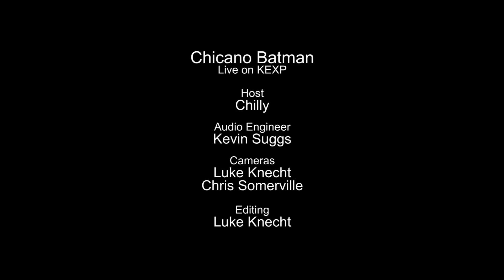Chicano Batman - Soniatl (Live on KEXP)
presents Chicano Batman performing "Soniatl" live in the KEXP studio. Recorded August 8, 2015.

Audio Engineer: Kevin Suggs
Cameras: Luke Knecht, Christopher Somerville & Patrick Richardson Wright